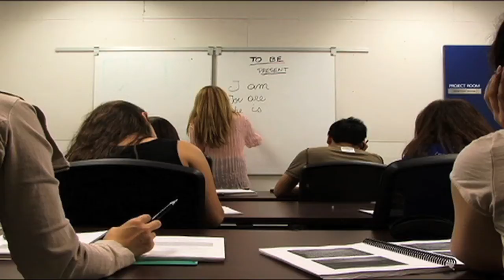Zzzzz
Ever been in a boring English class? Boredom is one of the obstacles that people face when trying to learning English as a Second or Foreign Language (ESL or EFL). That' why we worked hard to make sure Supiki would be fun and entertaining.